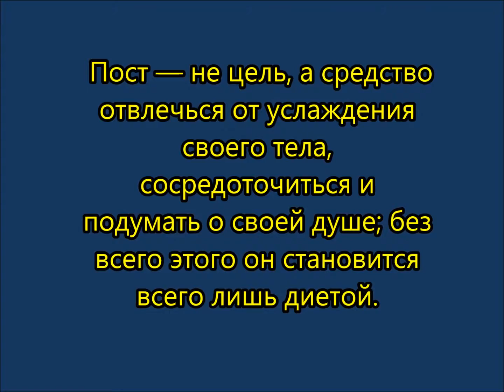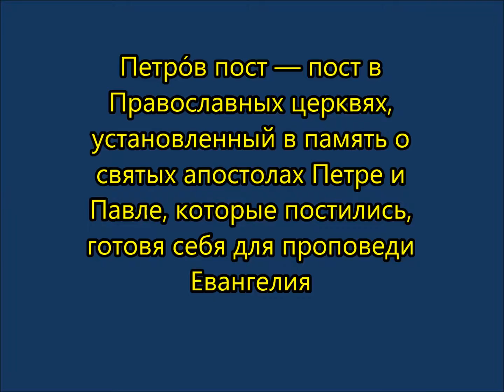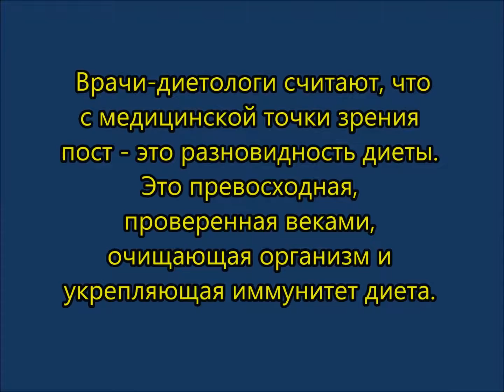Церковный пост.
Церковный пост и наше здоровье. Поститься или нет.